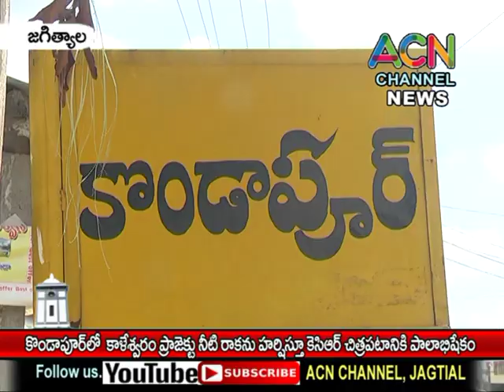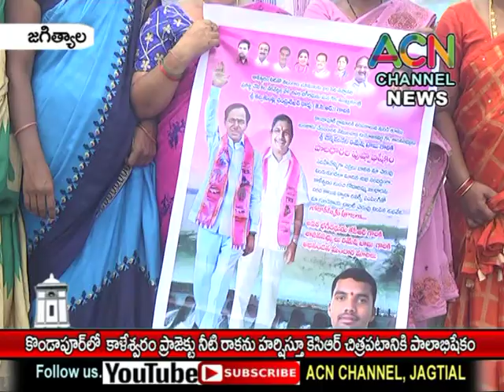జగిత్యాల : మేడిపల్లి కొండాపూర్ చెరువుకు కాళేశ్వరం నీటి రాకను హరిస్తూ కేసీఆర్ చిత్రపటానికి పాలాభిషేకం